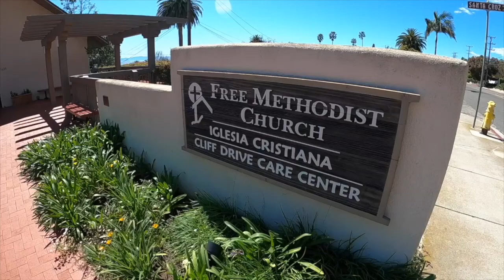Wednesday Word 10.21.2020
This week's Wednesday Word comes from Maddy Schulte, our communications coordinator! She shares with us a story of how the Lord helped her through worry and fear, and showed His great faithfulness to her and her family as they overcame a difficult time. May you be reminded of the ways in which God has provided for you in your own life and let us continue to put our trust in Him.